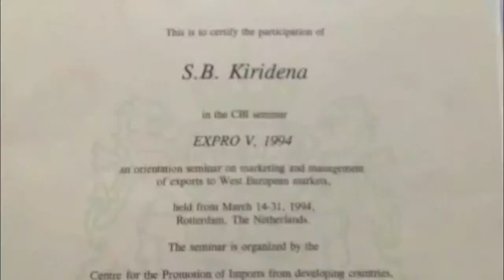CBI Good Practice, Uniceyl Sri Lanka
CBI Good Practice